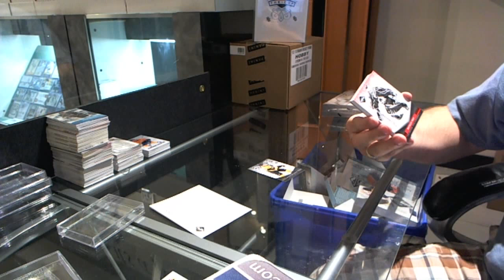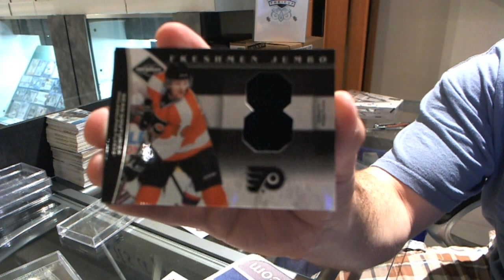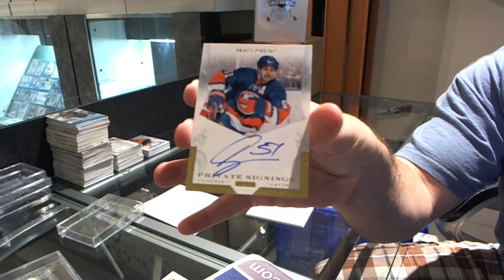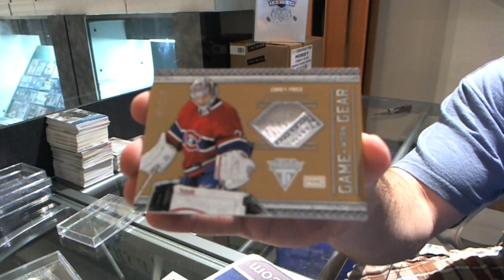11-12 Limited & Titanium Hockey 2 Box Break - C&C #1148